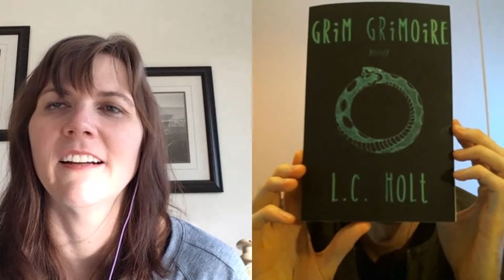The Alien Series Explored - Alien 3 (1992)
L.C. Holt's Weekly Update #71 | November 17, 2019

In which Rebecca Ivey and I continue our discussion about the Sigourney Weaver "Alien" series with 1992's "Alien 3"!!